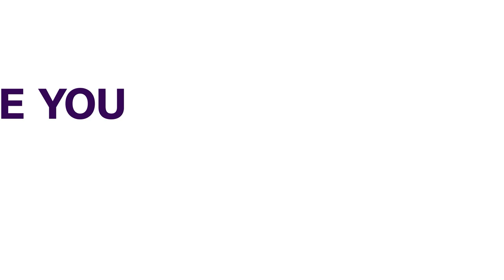Judicial Workers' Strike: JUSUN Shuns Chief Justice Of The Nation, Vows To Sustain Action | NEWS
Leaders of the Judiciary Staff Union of Nigeria, JUSUN have resolved to sustain their over one-month old strike despite a plea by the Chief Justice of Nigeria. Justice Ibrahim Muhammad had urged the judicial workers to call off their action, following a meeting with the Minister of Labour and Employment, Chris Ngige.